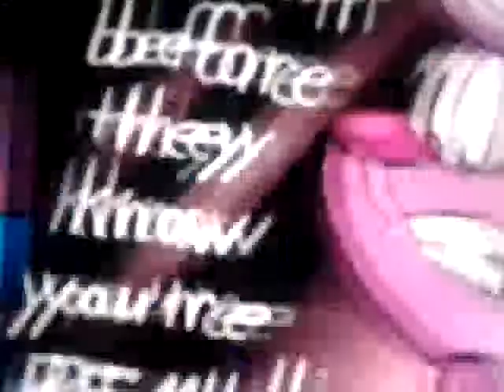Funtime Freddy & Bon Bon Argue! FNaF SL Comic - ArtisticWerks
They're stuck as one. But they can't get along...

Funtime Freddy: Foxy Gamer111

Bon Bon: DragoTheDragonFNAD

Banjo Kazooie OST - Grunty's Lair